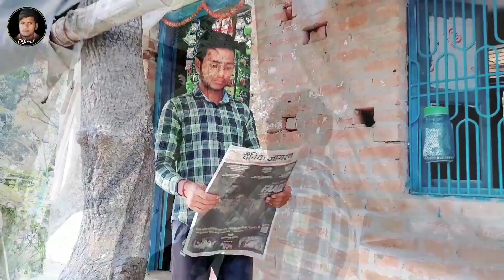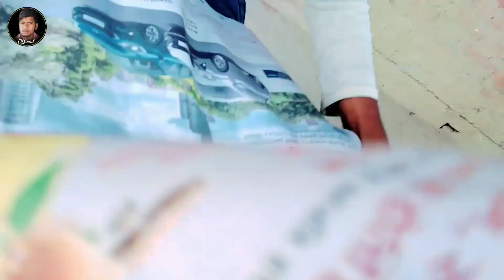आज की खबर Aaj ki khabar vikash bhojpuri comedy video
आज की खबर Avadhi bhojpuri comedy Up ki khabar
UP ka tagada news social distencing ka palan Karen

हिंदी मे -
यह एक कॉमेडी विडियो हैं और यह मनोरंजन के आधार पर बनाई गई हैं
धन्यवाद - विकास पटेल कॉमेडी

Team Members :

 1 - Vikash Patel 🦉

2 - Aditya Patel 🦉

3 - Abhishek Patel 🦉

4 - Dharmendra Patel 🦉

Video Editor -  ( Arvind Patel )

Video Script - ( Team - Vikash Comedy 88 )

Camera Man - ( Rahul Patel )

vikashcomdey88/vikashpatel...👇👇

(uttar Pradesh ka) (vikashcomdey88)

(vikashpatelcomedy)

vikashpatel2533Instagram.com/vikashpatelcom...

Vikash Patel
Vikash Patel comedy
Vikash ki comedy
Vikash Patel Up 62
Vikash Up 62
Vikash Patel Up 62 comedy
vikash ki comedy
Vikash comedy
Vikash Patel Up
UP ka ladka
Vikash ki new video
Vikash comedy
Jaunpur comedy
Vikash Jaunpur
Vikash up 62 comedy
Vikash ki video
Vikash comedy video
Vikash Patel comedy
vikash Jaunpur comedy
vikash comedy
Vikash Patel comedy video
Vikash Patel
Vikash Awadhi comedy
Full masti Vikash Patel comedy
Vikash bhojpuri comedy
vikash up 62
Vikash bhojpuri comedy
New comedy video
Vikash dehati comedy
Vikash patel comedy status
Bhojpuri comedy
Vikash Patel ka video
Up 62 comedy
Vikash up 62
YouTube video
YouTube comedy video
Vikash youtuber
vikashcomdey88
Bhojpuri funny comedy
Bhojpuri comedy
New bhojpuri comedy
Bihari comedy
Bageyli comedy
Chugli video
Jaunpur comedy
भोजपुरी कॉमेडी
Bhojpuri comedy
Bhojpuri Awadhi comedy
Vikash Bhojpuri
Vikash ki awadhi Comedy
Vikash funny video
New youtube video
Awadhi Comedy
Dehati comedy
New video
Funny video
Vikash up 62 Vikash Sultanpur comedy
Sultanpur ki comedy
Vikash video
Bhojpuri comedy
Bhojpuri new video
Sultanpur ki comedy video
अवधी कॉमेडी
Vikash अवधी कॉमेडी
विकास पटेल कॉमेडी👍
देहाती कॉमेडी वीडियो💥
विकास कॉमेडी देहाती🙏
विकास भोजपुरी वीडियो 🔥
विकास का कॉमेडी वीडियो😀

I am From :
Uttar Pradesh ( Rampur )

               V.I.K.A.S.H C.O.M.E.D.Y 88